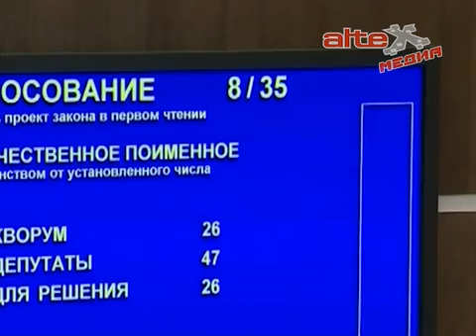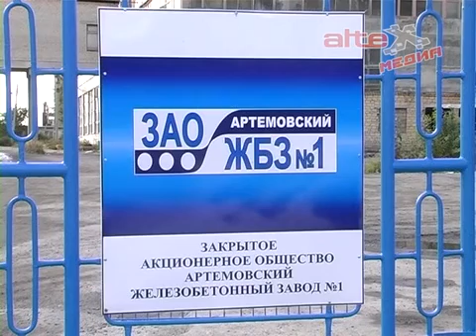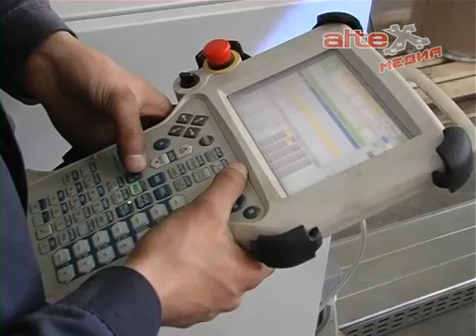Работа по проекту бюджета 2016